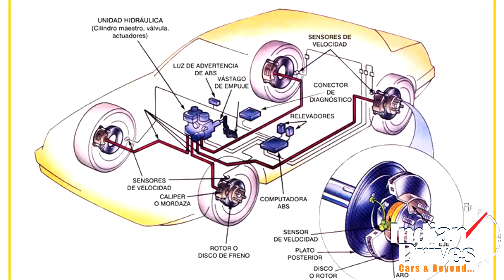Maruti Suzuki Gets Dual Airbags, ABS as Add-Ons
Maruti has introduced the new brand with dual air font bgs and other conveniences. One also has the ABS in it and the options are similar to the Wagon R Stiingray and others like the Dzire and Siwft. The Celerio Green which is a CNG product

Measures were taken to have the regular safety features in both the models. Initially it was available only on the top spec Z (O) trim which is on the manual gearbox . The addition of the airbags has made things easy for those buyers who like to be safety conscious.

Safety features include anti lock braking system right from the base variant and this could be the major attraction for the buyers. These features are much beyond the usual regulations. The prices for the petrol versions range from Rs. 4 , 16807 to Rs. 4, 96, 564. The Diesel version goes up to Rs. 5,21,830 and the CNG is also similarly priced.